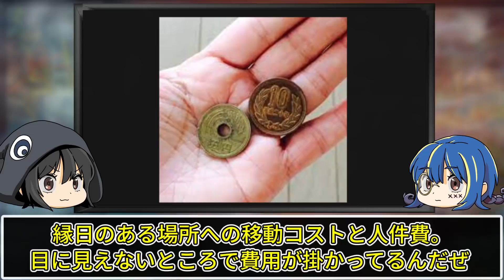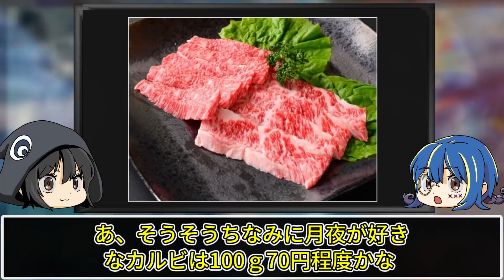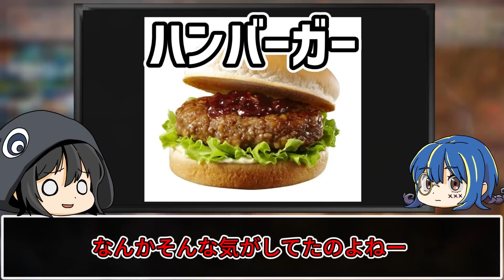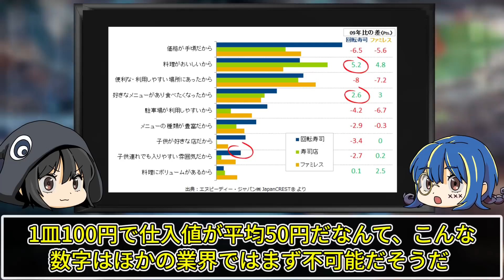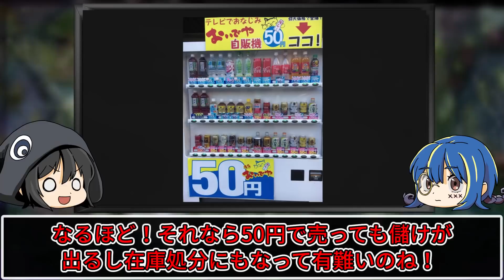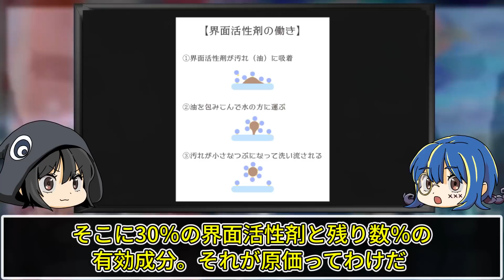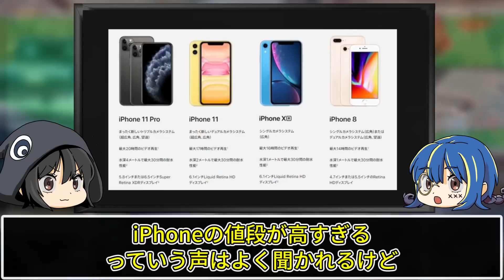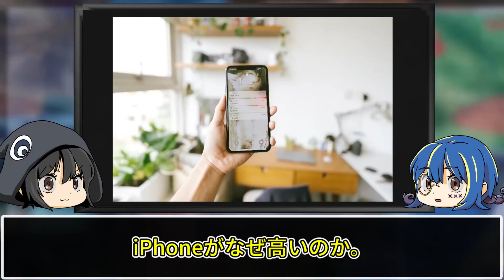【ゆっくり解説】知るべきじゃなかった...原価が安すぎる商品15選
今回は身近な商品の意外な値段についてゆっくり解説していくぜ。

ダークぱんだの事件簿は
「日本の未解決事件」をゆっくり解説していく
姉妹チャンネルです。